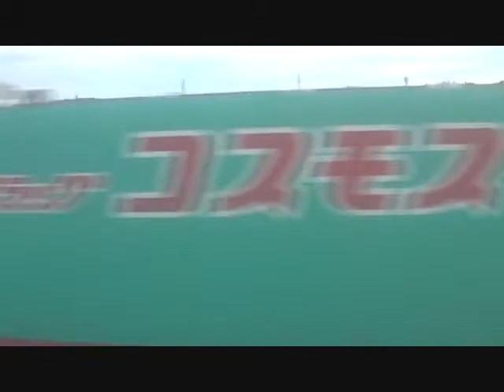唐津線 JR九州 キハ125-8＋キハ47 9126＋キハ125-6 5845D唐津発車/5848D唐津→山本 キハ47 9126[初期機関換装車]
11/11/05撮影
　この日は「唐津くんち」及び「バルーンフェスタ」開催に伴い、3両に増結され車掌乗務（ツーマン）列車となりました。
　唐津ではキハ47形2連がキハ47＋キハ125で代走されることがよくありますが、これにキハ125が増結されたことにより、キハ125＋キハ47＋キハ125という、変わった編成が見られました。
　なおキハ47 9126は熊本所属時代の1999年に機関換装されたため、どちらかといえば少数派のSA6D125H-1A機関を搭載します。